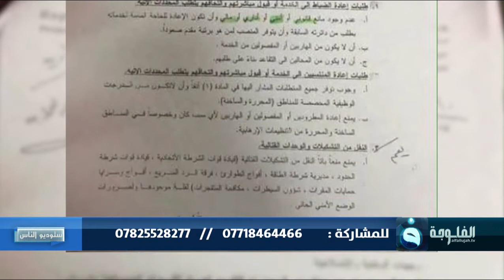المفصولون من الوزارات الأمنية بين المناشدات وتأجيل مطالبهم